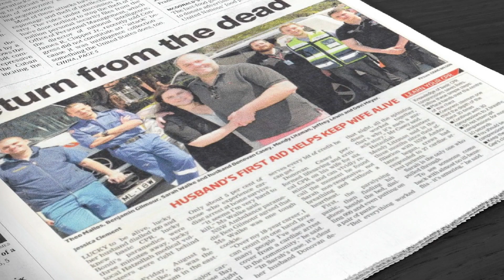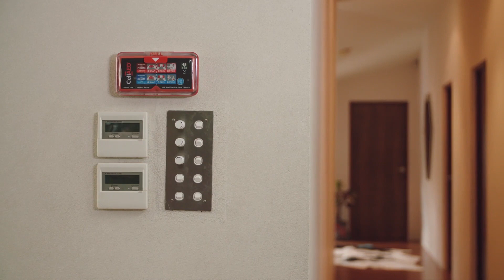RRR Donovan Casey on CellAED and CE Certification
Sydney-based startup, Rapid Response Revival has dedicated more than five years to developing the world's first personal defibrillator, CellAED.

In May 2021, CellAED achieved CE Certification - the first of what RRR intends will be a series of regulatory approvals for this ground-breaking technology, around the world.

With CE Certification, RRR is one giant step closer to bringing CellAED to the world.